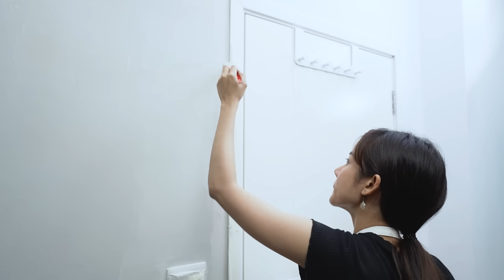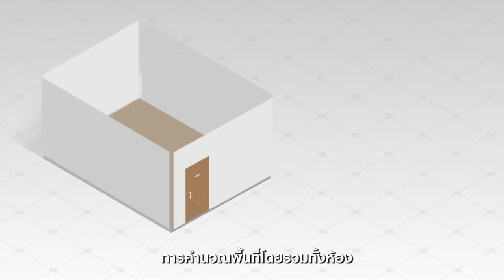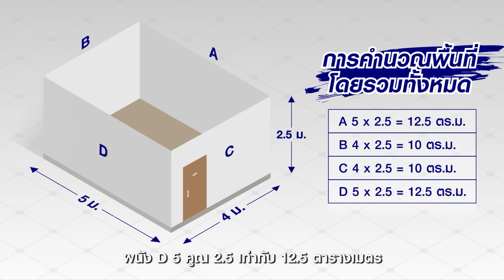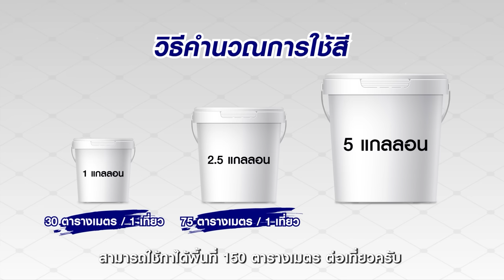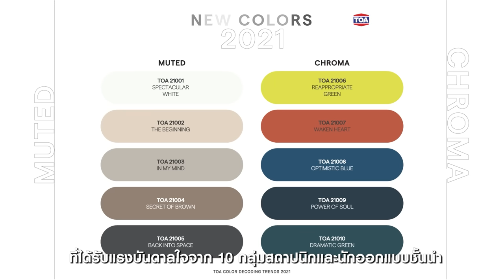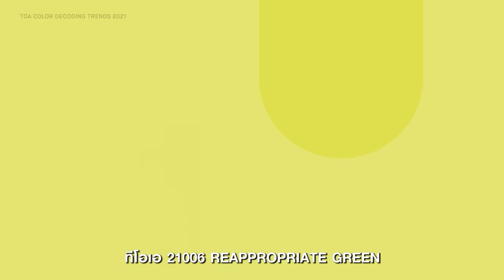มิกซ์แอนด์แมทช์ห้องนอนสีเทายังไงให้ไม่มืดแต่เท่ !!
ห้องนอนสีเทา ที่ทั้งเท่ แถมยังไม่มืดเกินไปห้องนี้ใช้ 2 เฉดสีใหม่ จาก TOA
สีเทา TOA 21003 In My Mind
เฉดสีเทากลางที่ง่ายกับการแมตช์เฟอร์นิเจอร์ และของตกแต่งต่างๆ ในบ้าน
และสีน้ำเงิน TOA 21009 Power of Soul ที่ดูเท่ หนักแน่นมาแทตช์คู่กันทาให้กับด้านของผนังหัวเตียง
คลิปนี้ มีวิธีการทาที่ละเอียดยิบ! ทำตามได้ง่าย พร้อม Trick & Tips ต่างๆ อีกมากมาย ที่บอกเลยว่า "ห้ามพลาด!"
00:00 Intro แนะนำเฉดสีที่ใช้
01:05 เตรียมพื้นที่ในการทาสี
01:21 อุดโป๊วรอยแตกร้าว
01:37 การทาสีรองพื้น
01:58 การทาสีทับหน้าพร้อมเทคนิค
ฺ03:30 Before & After
04:19 วิธีการคำนวณพื้นที่แบบธรรมดา 4 ด้าน
05:10 วิธีการคำนวณพื้นที่ทาสีห้องแบบทูโทนเหมือนในคลิป
05:37 วิธีคำนวณการใช้สี
06:23 สรุปจำนวนการใช้สีของห้องในคลิป
07:24 แนะนำ 10 เฉดสีใหม่ประจำปี 2021 จาก TOA